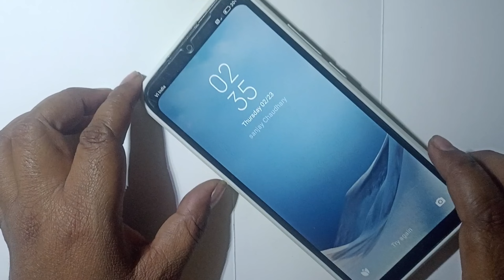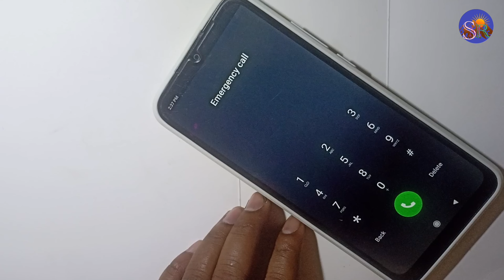Xiaomi Redmi 9 Activ Touch screen not working Touch Hang Logo hang Reset Restart Reboot Power off